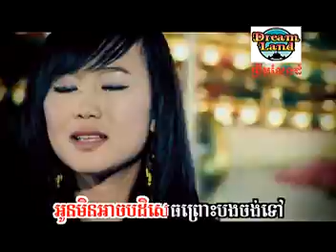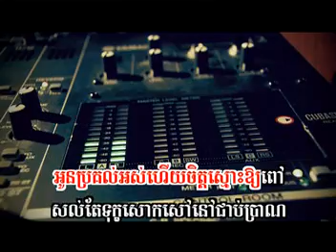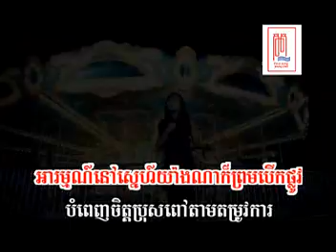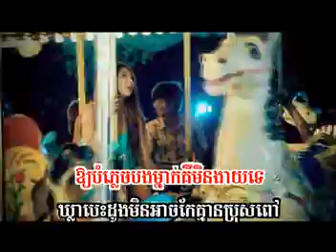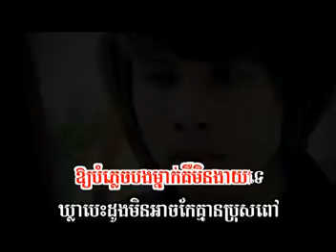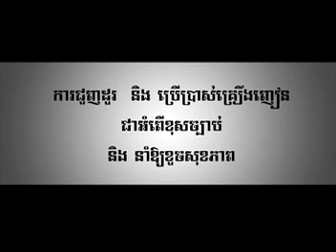[MV] IVA - Akrok reu laor bong nov te chea songsa oun